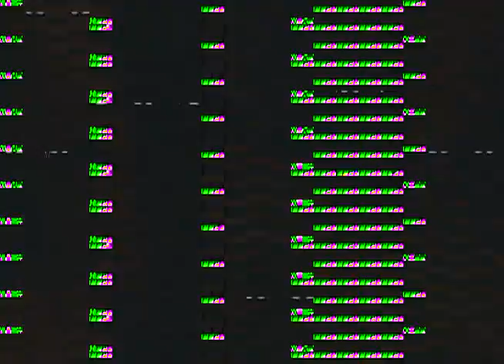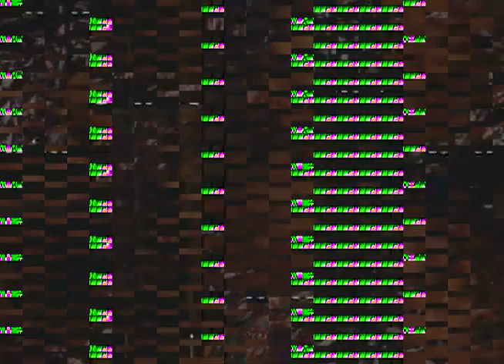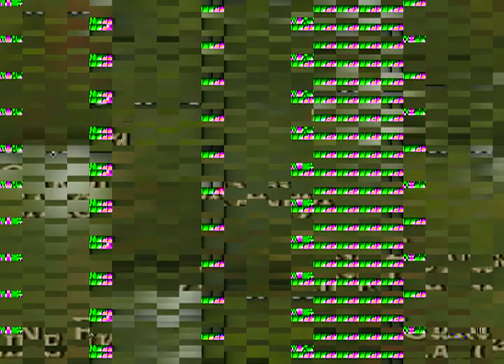Nigerian Movies - Mfana Ibaha Movie (IMA MOVIES)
Mfana Ibaha is Akwa Ibom Movie with Ini Edo and Caroline Ekanen
Ibom Movies Association Inc.